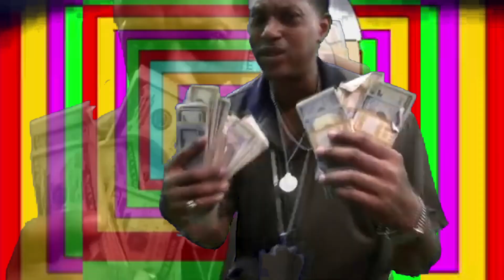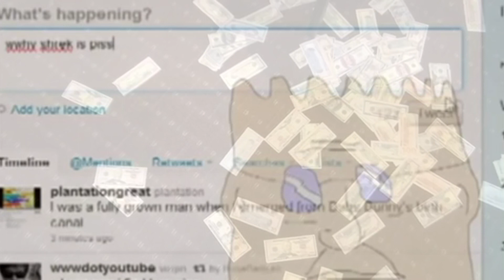Viper - I Copied And Pasted Myself Onto Anotha Piece Of Media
New Viper Video I Copied And Pasted Myself Onto Anotha Piece Of Media
Purchase ONE DAY YOU'LL SEE ME AGAIN (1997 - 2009) CD